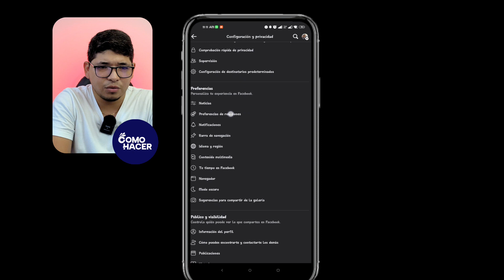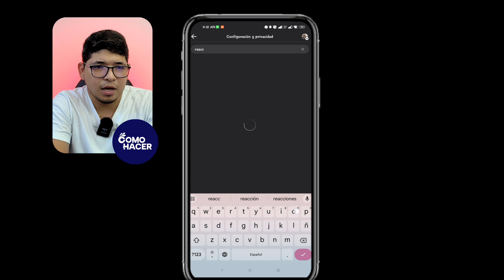Cómo OCULTAR el NÚMERO de REACCIONES en Facebook | 👍🏼​ Desactiva el Número de Reacciones 👍🏼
Descubre en este videotutorial cómo ocultar el número de reacciones en tus publicaciones de Facebook paso a paso y mantén tu experiencia en la red social enfocada en el contenido, no en la popularidad. Ideal para proteger tu privacidad y concentrarte en lo que verdaderamente importa.¡Dale play y toma el control de tu perfil de Facebook hoy mismo!